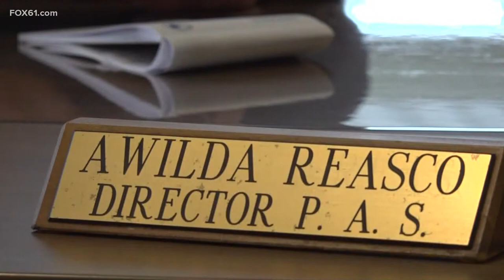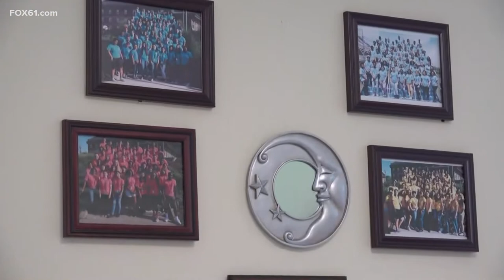CCSU program helps minority students succeed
And many after graduation come back to help others